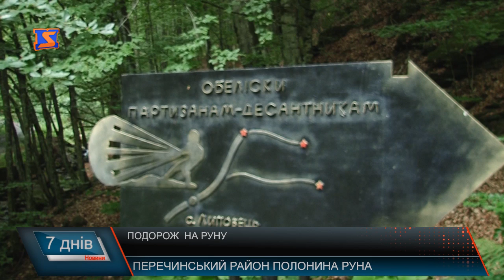Подорож на Руну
Полонина Руна – одна з найбільших карпатських полонин, таємнича та непередбачувана . Мандрівників сюди вабить романтика та мальовничі краєвиди. Для жителів гірських сіл - вона годувальниця. А от науковці не припиняють розгадувати таємниці природи, яких тут приховано чимало. Журналісти «М-стуліо» покажуть, як виглядає полонина Руна за мить до початку грози